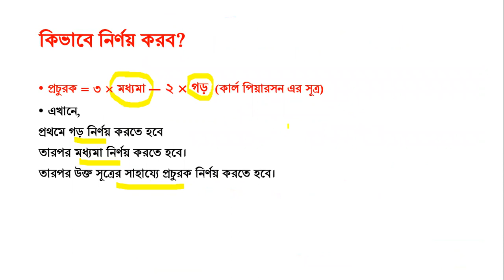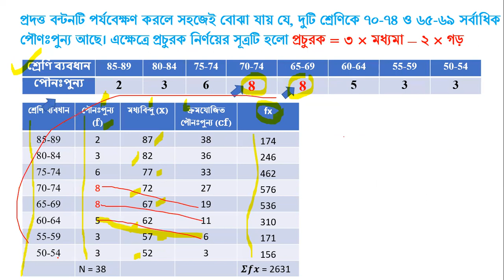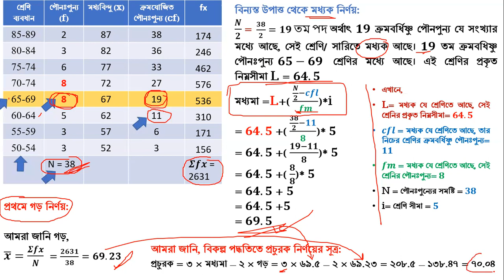বিকল্প সূত্রের সাহায্যে প্রচুরক নির্ণয়।। কার্ল পিয়ারসন এর সূত্রের সাহায্যে প্রচুরক নির্ণয়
প্রচুরক = ৩ × মধ্যমা – ২ × গড়,
কার্ল পিয়ারসন এর সূত্রের সাহায়্যে প্রচুরক নির্ণয়,
বিকল্প সূত্রের সাহায্যে প্রচুরক নির্ণয় কর,